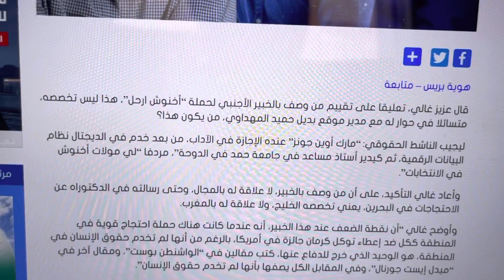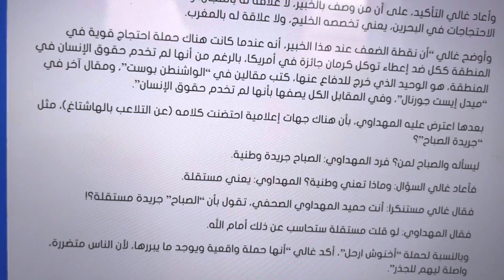غالي يكشف معطيات مثيرة عن الخبير الأجنبي الذي طعن في حملة "أخنوش ارحل"!!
عزيز_غالي يكشف معطيات مثيرة عن الخبير الأجنبي (مارك أوين جونز) الذي طعن في حملة أخنوش_ارحل!!